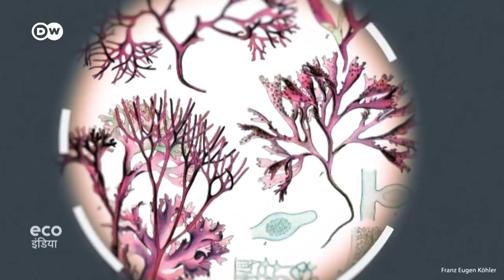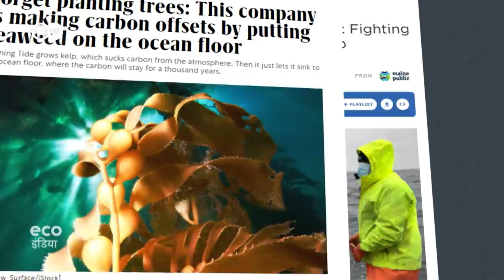धरती की सेहत का समाधान काई में छिपा है [Algae: A magic climate solution]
धरती पर ऐसे कई पेड़ पौधे हैं जो हमें टिकाऊ जीवन जीने में मदद कर सकते हैं. मिसाल के तौर पर काई को ही ले लीजिए. यह धरती पर सबसे पुराना और हरफनमौला जीव है. क्या ये हमें कुछ इकोफ्रेंडली समाधान दे सकते हैं?

Plastic, fertilizer, fuel, even cow farts ... algae can make all this more sustainable. Here's why we're on the brink of an algae revolution.

और इन लिंक्स पर जरूर सुनिए हमारा Podcast WoKaunThi